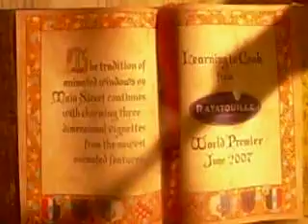Ratatouille Enchanted Window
Newest Enchanted Window from Main Street, USA in the Disneyland Resort, Anaheim.
Scene From Ratatouille, "Learning to Cook"